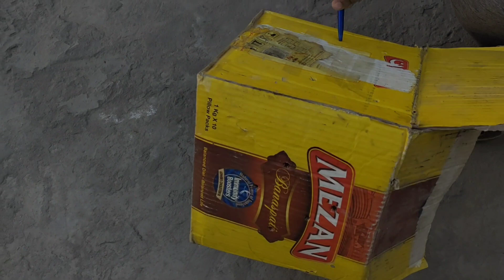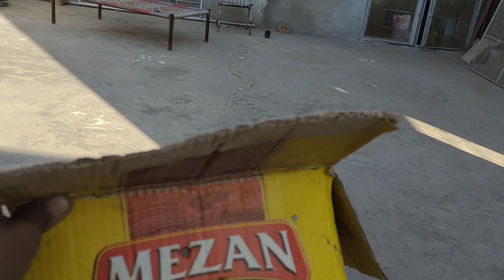sunday funday for pigeons/kabutar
sunday ko de hum ny pigeons ko dhoop